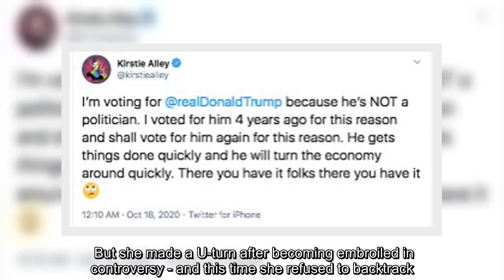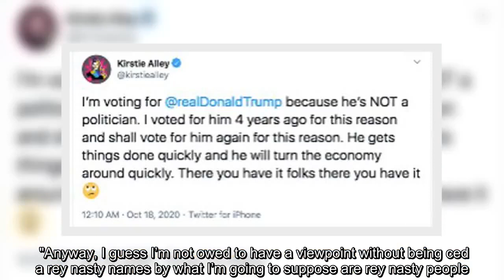Kirstie Alley fuels Twitter storm by reaffirming support for Donald Trump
✍ has again fuelled the fire on Twitter after announcing she is voting for Donald Trump “because he’s not a politician”.   The Cheers star caused further annoyance online by publicly backing the incumbent US President in next month's election.  The 69-year-old is a known Trump supporter - but struck a nerve with her latest declaration.  She initiy threw her weight behind him in his first presidential campaign in 2016.  But she made a U-turn after becoming embroiled in controversy - and this time she refused to backtrack.   Writing on Twitter, the actress said: “I’m voting for @realDonaldTrump because he’s NOT a politician. I voted for him four years ago for this reason and sh vote for him again for this reason.    “He gets things done quickly and he will turn the economy around quickly. There you have it, folks, there you have it.”  Soon after posting the tweet, she revealed she had been bombarded with criticism for snubbing Trump's rival for the White House, Joe Biden.  "Don’t think I’v ...